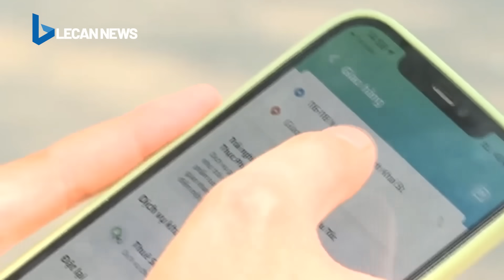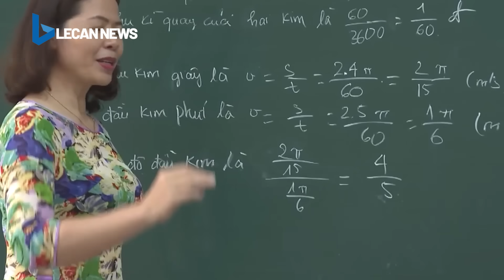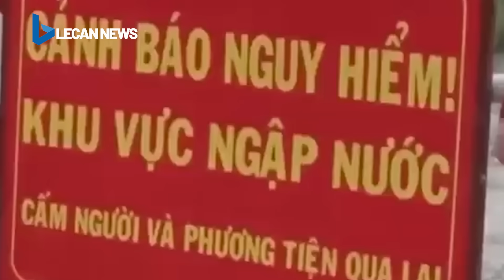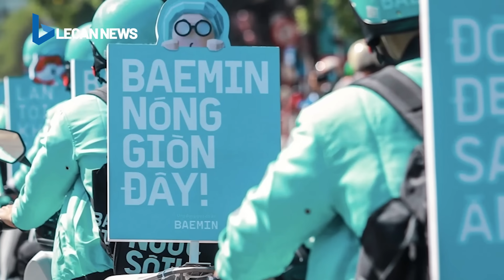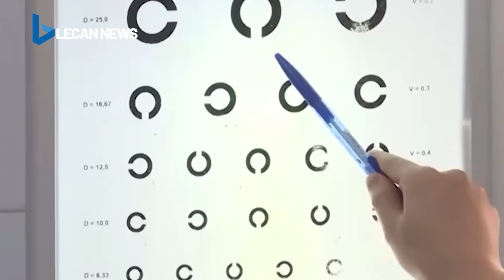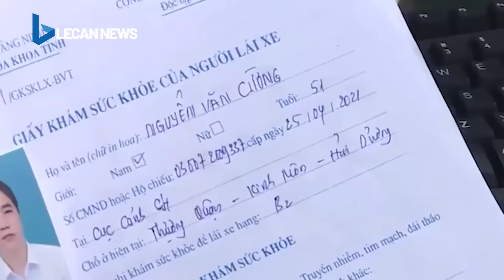Bão lũ làm 8 người chết và mất tích hơn 1000 nhà bị sập đổ hư hại cô lập